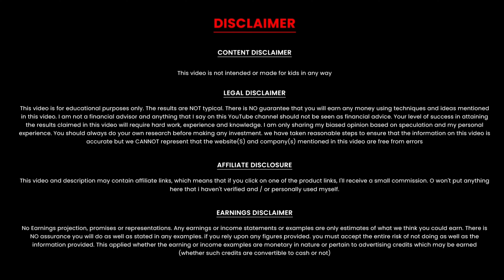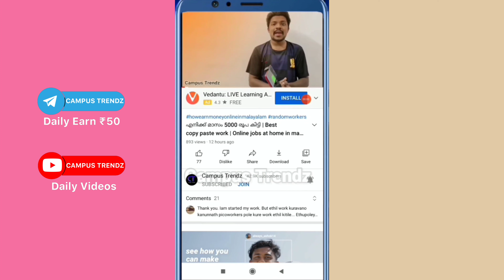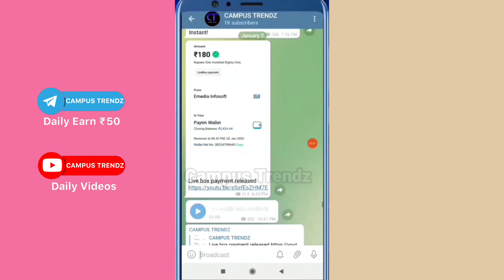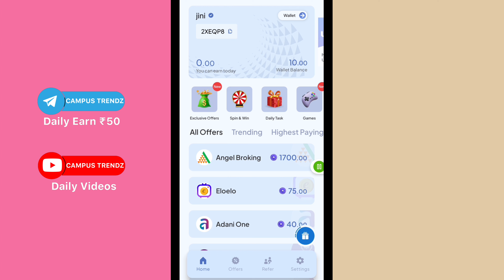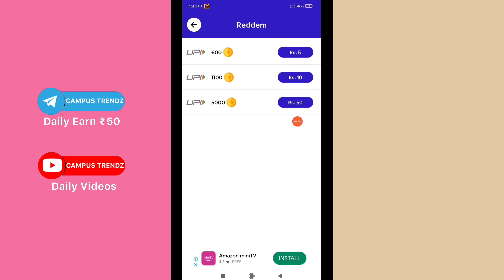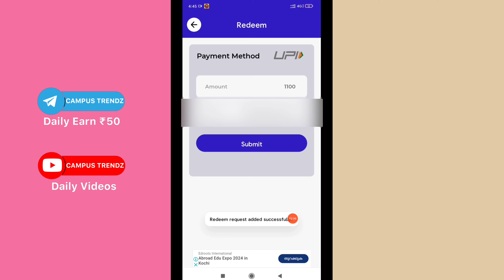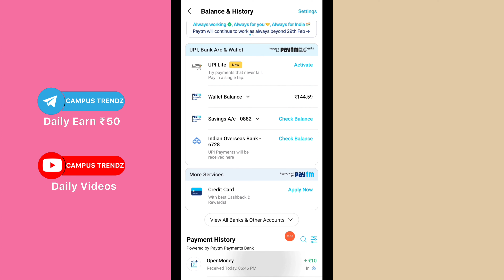✅ എനിക്ക് 2300 രൂപ കിട്ടി 😍 Best earning app 2024 💵 Malayalam | Phonepe,gpay,Paytm,UPI,Bank | New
wingo malayalam

Infomeet
ammus talks
vineesh rohini
m4 tech
master piece
ebulljet
M4tech

twin guides
twinguides
cashmachine earning tricks malayalam
cashmachine trick
cashmachine unlimited trick
cashmachine online trick
cashmachine new tricks
cashmachine new bug tricks
cashmachine campus Trendz
cashmachine payment proof
cashmachine tricks Malayalam